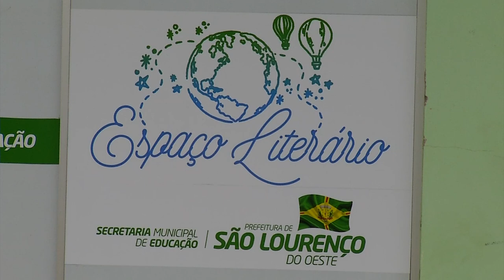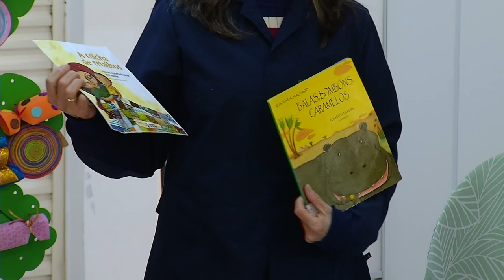Espaço Literário de São Loureço do Oeste tem o propósito de motivar a leitura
Educação: Em São Loureço do Oeste, Espaço Literário oferece contação de histórias aos estudantes da rede municipal de ensino da educação infantil até os anos iniciais, além das instituições de ensino privadas e entidades.